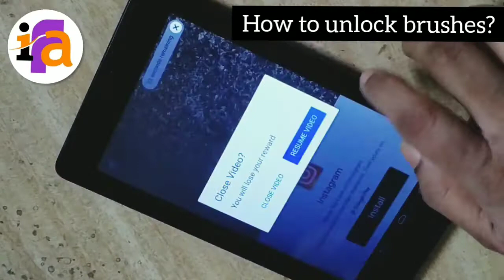How To Unlock Brushes In ibis Paint X [Android Ph/Tab] || ibis Fine aRT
How to "unlock brushes" in ibis paint x app on any Android phone or tablet for beginners.

All brushes are needful but you have understand the features of each brush and for that you have watch my all videos.